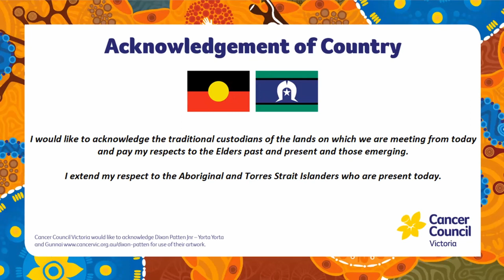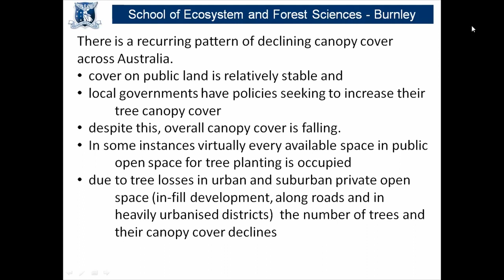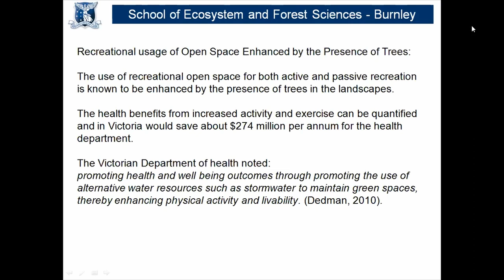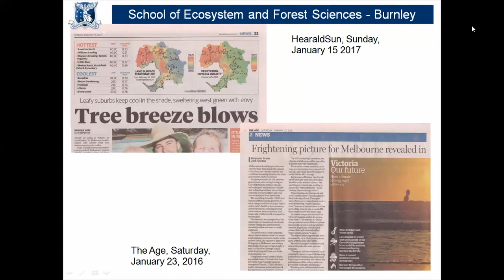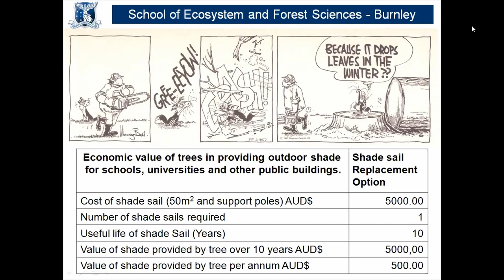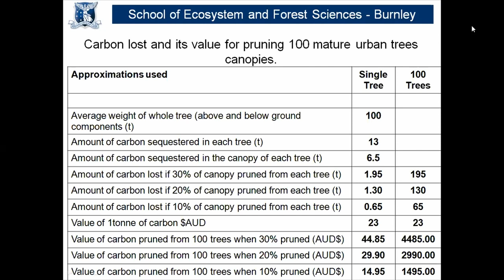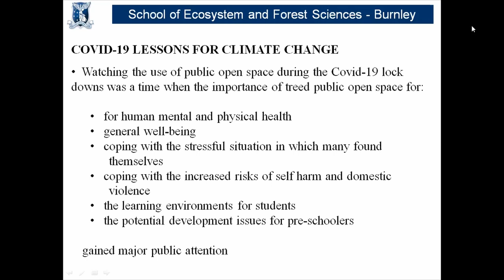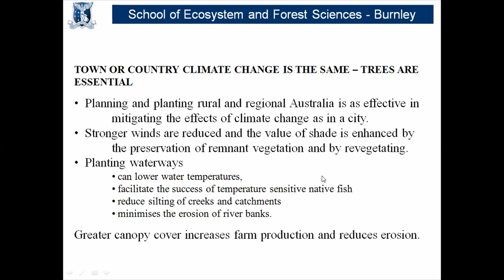All About Trees webinar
In this webinar, tree expert Dr Greg Moore, Senior Research Associate at the University of Melbourne, discusses the many health, environmental and economic benefits of trees. Greg also provides practical tips on how to get started with greening our schools and early childhood spaces, which trees are best and how we should look after them as part of a Q&A towards the end of the video.